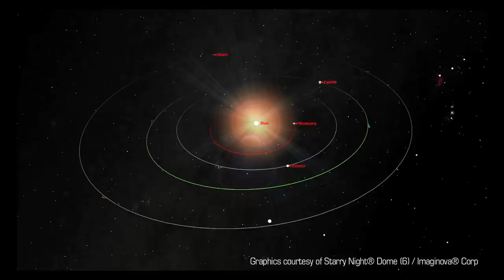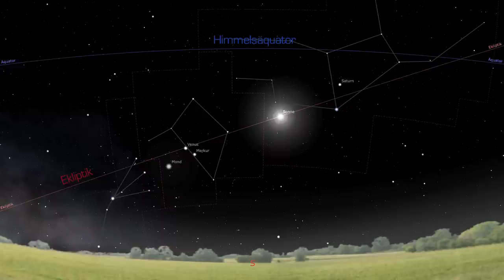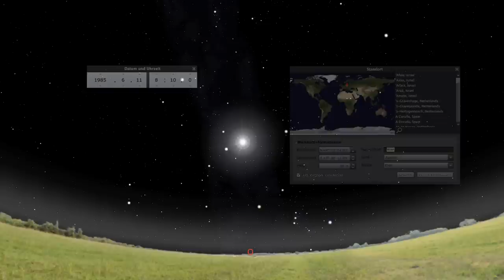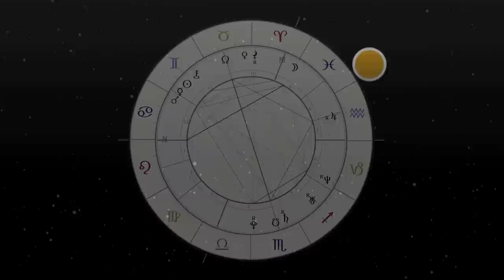Ausschnitt EWL Episode 4: Himmelsbewegungen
Ausschnitt aus EWL Episode 4: Astrologie - Wahn oder Wahrheit?

Dieser Clip soll illustrieren, aus welchen Parametern Astrologen ein Horoskop erstellen. Unter Horoskop versteht man nicht, das was die Zeitungen darunter verstehen, sondern lediglich die grafische Darstellung bestimmter Planeten/Kleinplaneten, sowie der Sonne und des Mondes zu einem bestimmten Zeitpunkt an einem bestimmten Ort. Diese Darstellung ist durchaus nicht unwissenschaftlich. Wenn es aber darum geht daraus irgendwelche Charaktereigenschaften von Menschen abzuleiten, oder bestimmte Ereignisse zu prognostizieren, dann verlässt man aber den wissenschaftlichen Boden. Um die ZuseherInnen nicht zu sehr zu verwirren haben wir nur das Wesentliche aufgegriffen und die Häuserlehre (wenn Ihnen das ein Begriff ist) ausgespart.